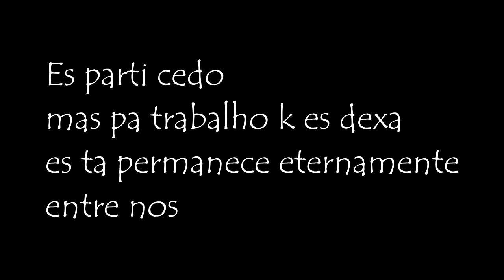7 cantores caboverdianos k morre muito jovem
Aqui apresento a minha homenagem a alguns cantores nacionais ou de origem caboverdiana que morreram ainda jovens e com muito para dar à  nossa cultura. muitos outros poderiam ser acrescentados a lista. Então comenta com o nome de outros artistas nacionais que partiram cedo e deixaram saudades.